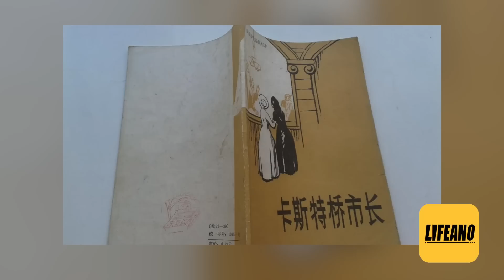袁腾飞聊英国卖老婆：错在政府，不怪人民 lifeano漫聊 230203